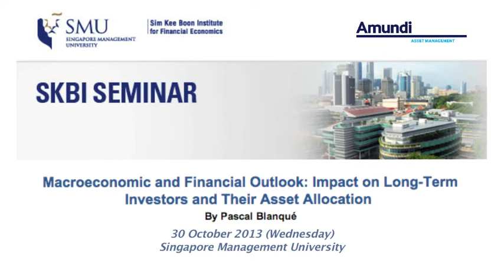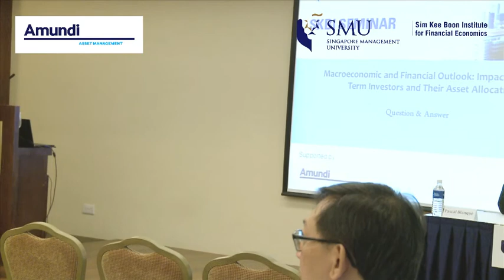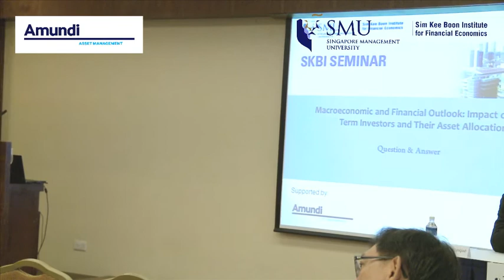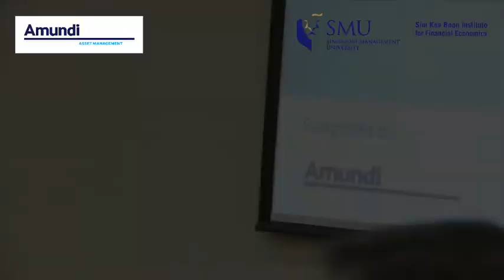Seminar on Macroeconomic & Financial Outlook: Impact on Long-Term Investors & Their Asset Allocation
How do issues of governance in the US or investment opportunities in Europe and Emerging Markets impact the asset allocation of long-term investors and sovereign wealth funds (SWFs)? This seminar hosted by the Sim Kee Boon Institute for Financial Economics explores these concerns and discuss, in particular, strategies for SWFs.

The speaker is Mr Pascal Blanqué, who has been Global Chief Investment Officer at AMUNDI (formerly known as Crédit Agricole Asset Management, CAAM), Head of Institutional Investors and Third Party Distributors and member of the Executive Committee since February 2005. He was also appointed Chairman of the Board of CPR AM in January 2007.